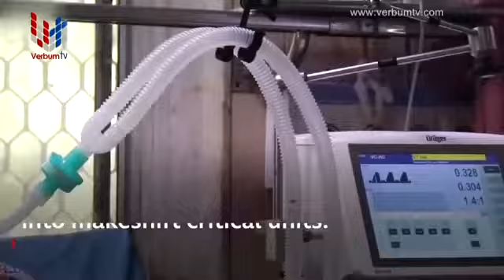පශ්චාත් කොවිඩ් සමය සහා ශ්‍රී ලංකේය කතෝලික සභාව - EP 02 -10 11 2021